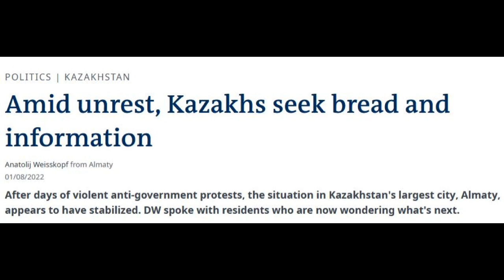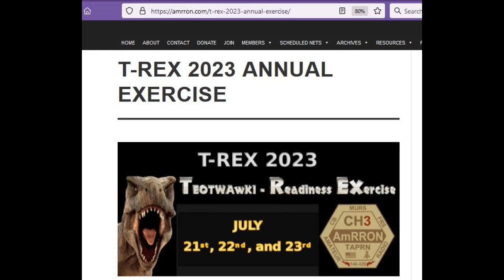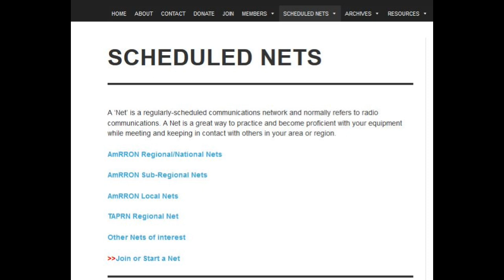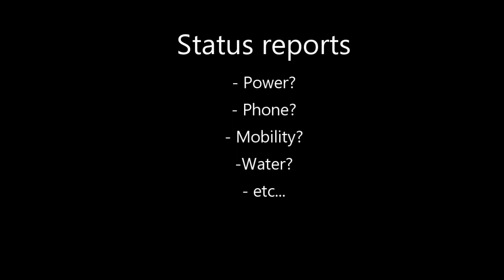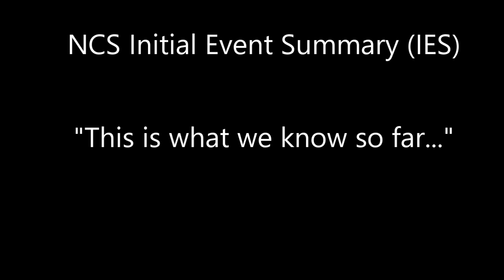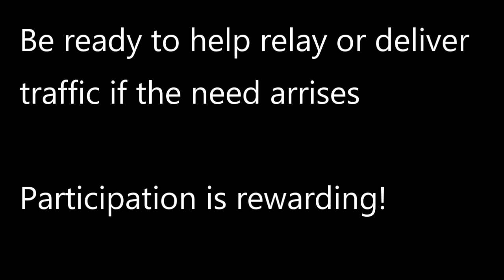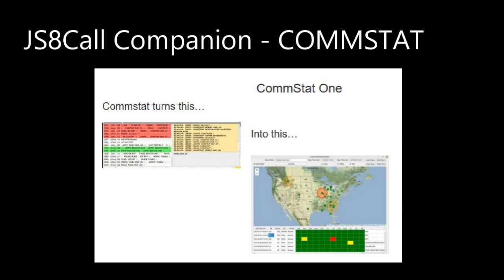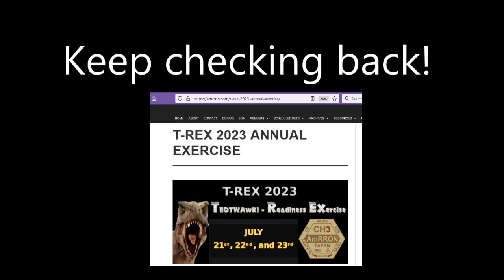T-REX 2023 Introduction | Vid 1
Introduction to the 10th annual Scenario-based nationwide grid-down emergency communications exercise, 2023

/// ERROR CORRECTION ///  Exercise begins and ends at 19:00hrs ZULU (NOT 23:00 Zulu).

This is the first in a series of T-23 vids to help prepare those participating in this year's simulated grid-down communications exercise.